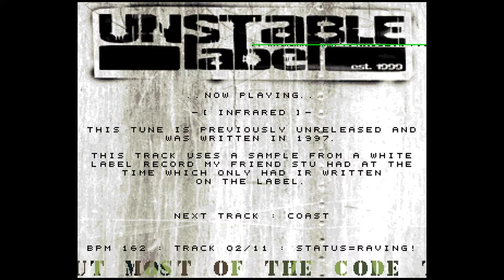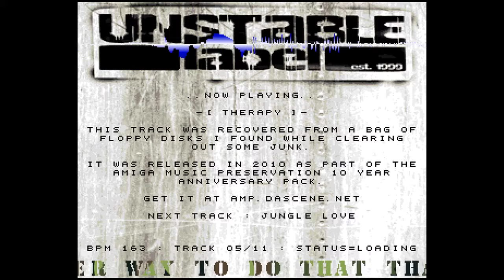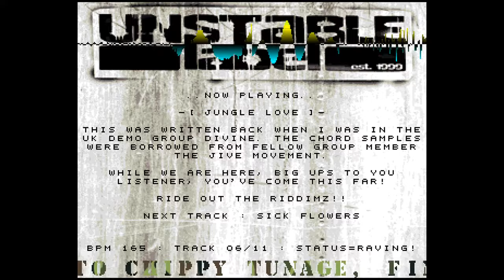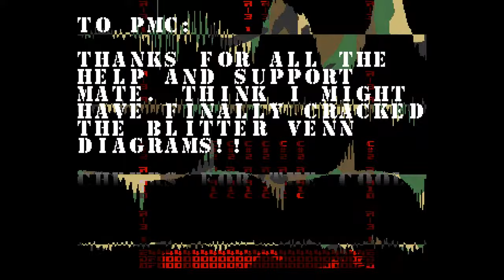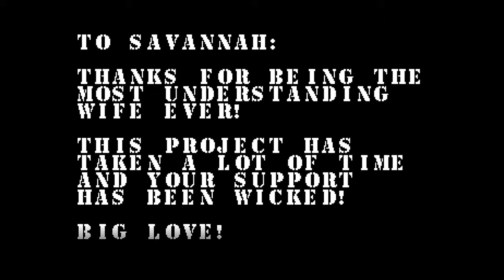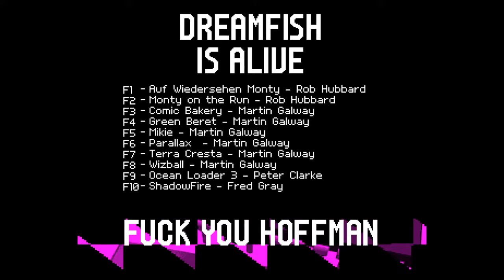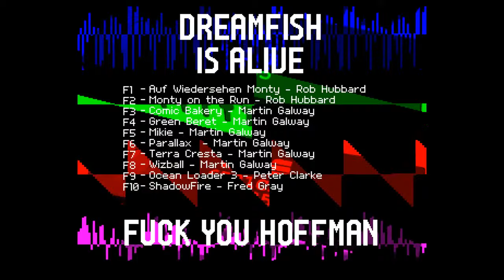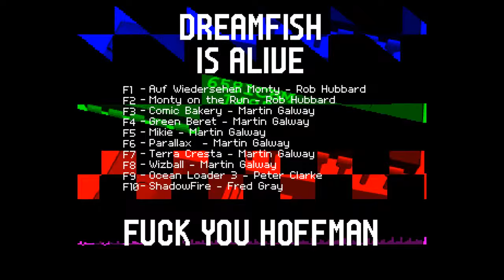Unstable Label - 8-Bit Jungle -= Amiga 50fps =-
8-bit Jungle by Unstable Label
Amiga Musicdisk on 3 disks -- see below for track list

New upload includes all hidden parts
Code: Hoffman (aka Dreamfish)
GFX: Clodhoppa & KF

0:00:26 == 01. Warm - Hoffman
0:05:11 == 02. Infrared - Hoffman
0:08:22 == 03. Coast - Hoffman
0:11:43 == 04. Unreal - Hoffman
0:17:40 == 05. Therapy - Hoffman
0:23:10 == 06. Jungle Love - Hoffman
0:29:12 == 07. Sick Flowers - Hoffman
0:33:17 == 08. Adults - Hoffman
0:37:51 == 09. Shaded Love - Hoffman
0:44:48 == 10. Atom-Sphere - Hoffman
0:52:29 == 11. Super Sharp Blitter - Hoffman
0:56:57 == 12. Return Of Da Dread! - Hoffman
=HIDDEN PART 1=
0:59:58 == 13. MSX-Cracktro_2 - TSM
=HIDDEN PART 2=
1:01:46 == 14. Nasty - Hoffman
=HIDDEN PART 3=
1:04:25 == 15. Auf Wiedersen Monty - Hoffman (aka Dreamfish)
1:10:23 == 16. Monty On The Run - Hoffman (aka Dreamfish)
1:13:08 == 17. Comic Bakery - Hoffman (aka Dreamfish)
1:16:17 == 18. Green Beret - Hoffman (aka Dreamfish)
1:19:23 == 19. Mikie - Hoffman (aka Dreamfish)
1:24:33 == 20. Parallax - Hoffman (aka Dreamfish)
1:34:00 == 21. Terra Cresta - Hoffman (aka Dreamfish)
1:38:36 == 22. Wizball - Hoffman (aka Dreamfish)
1:42:19 == 23. Ocean Loader 3 - Hoffman (aka Dreamfish)
1:44:41 == 24. ShadowFire - Hoffman (aka Dreamfish)